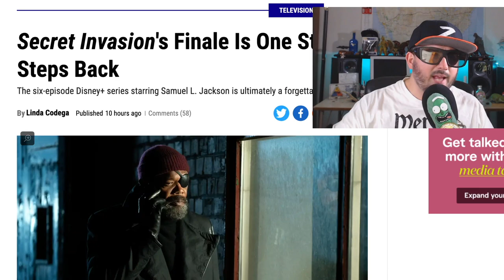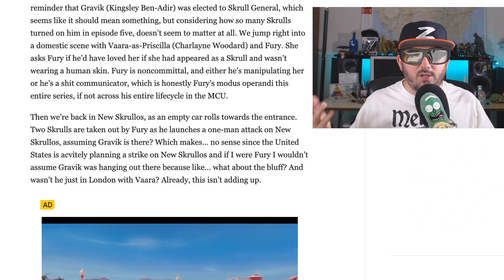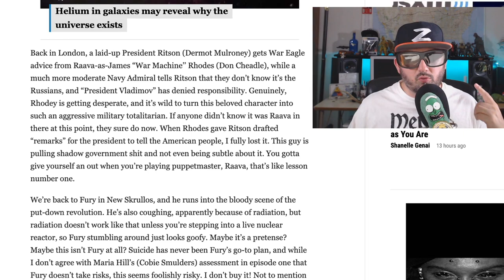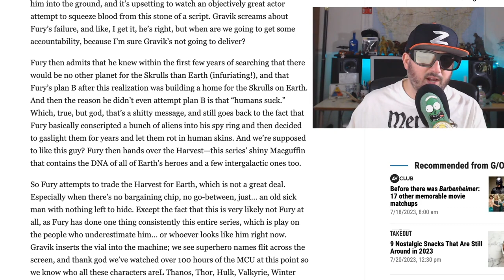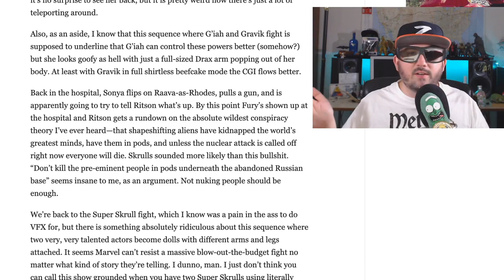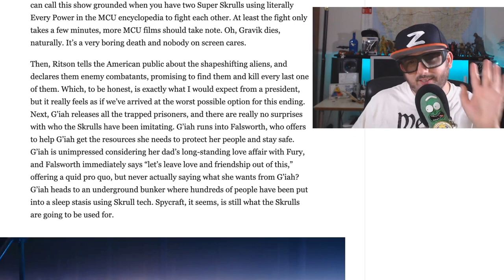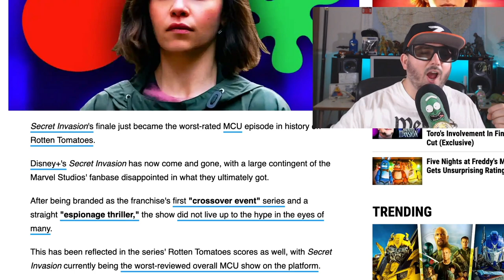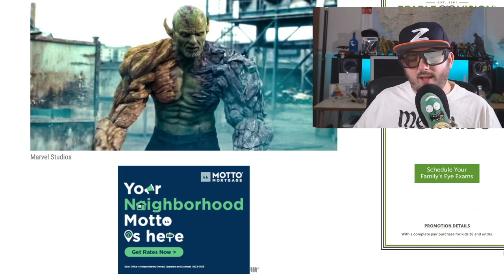Secret Invasion is a Failure, Ep 6 Review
Marvel’s Secret Invasion mini series is out and Z gives you his thoughts! Fury and Talos try to stop the Skrulls who have infiltrated the highest spheres of the Marvel Universe.

Creator
Kyle Bradstreet
Stars
Samuel L. Jackson
Emilia Clarke
Don Cheadle